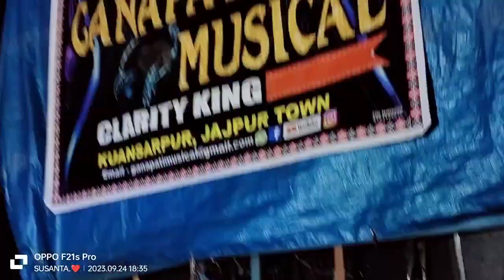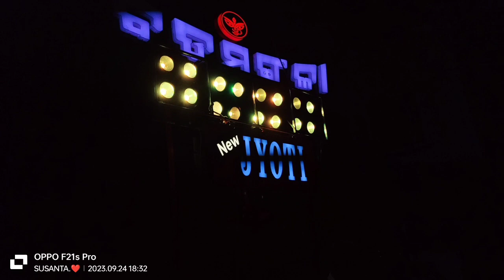କେନ୍ଦ୍ରାପଡା ଗଣେଶ ପୂଜା ଭସାଣୀ!! KENDRAPADA GANESH PUJA VASANI 2023 ALL BAND HERE